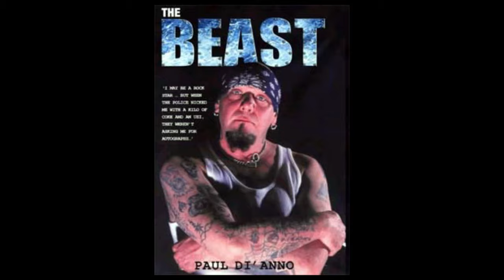Paul Di'Anno Interview- Warhorse Debut Album Details- Iron Maiden Songs- Legacy R.I.P.